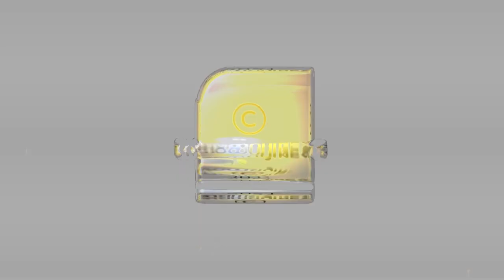സൂക്ഷിക്കുക ഹൃദയാഘാതങ്ങൾ കൂടുതൽ സംഭവിക്കുന്നത് ശൈത്യകാലത്ത് | HEART ATTACK